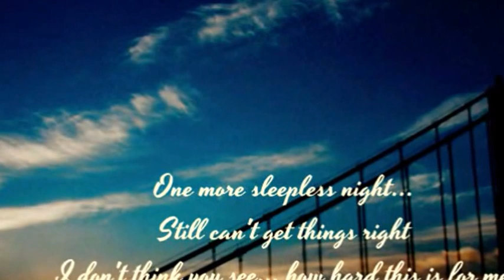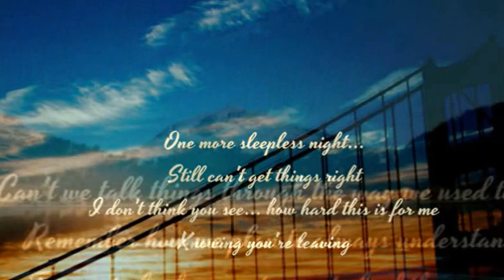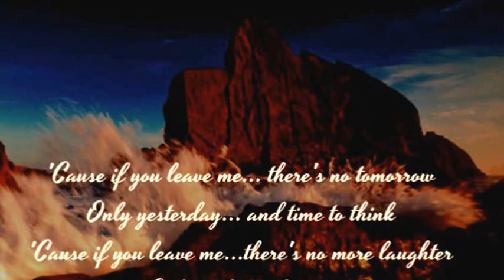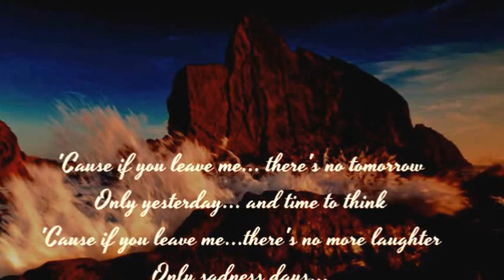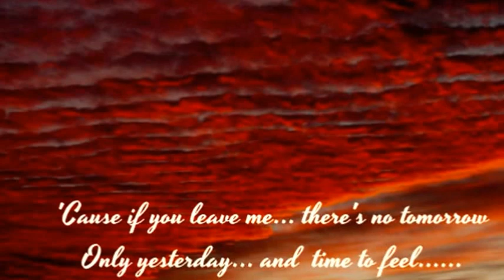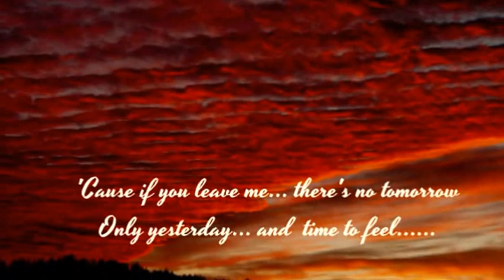JUNIOR - BUT IF YOU LEAVE ME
"...no tomorrow...".
Júnior (born Antonio Barretto Morales; 10 September 1943 – 15 April 2014) was a Spanish Filipino singer and actor based in Spain.